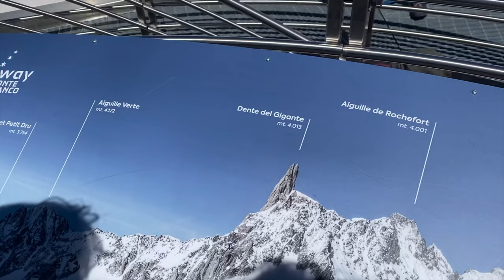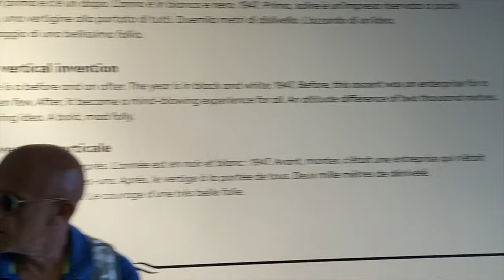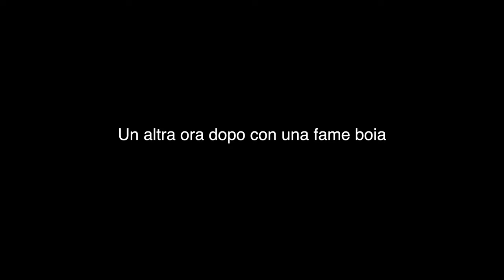sono salito sul MONTE BIANCO